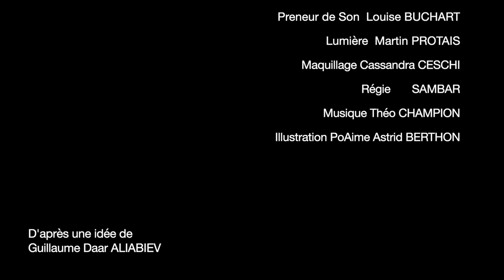L' Âme, Germain Nouveau | PoAime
Pour ce cinquième épisode de PoAime,

Hugues nous interprète L'âme de Germain Nouveau.